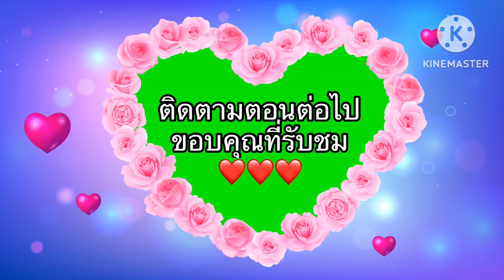ถักเสื้อโครเชท์ crochet 🌸ดอกแก้วกัลยา~2